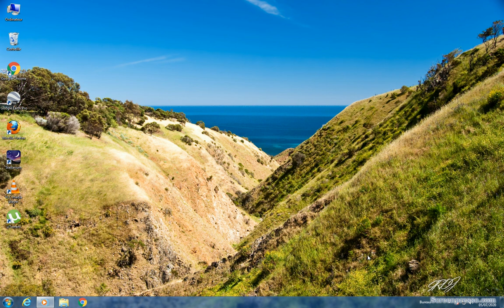LE MENSONGE SUR LE FAUX CHRIST MONTRE LA FAILLE DE CHRIST